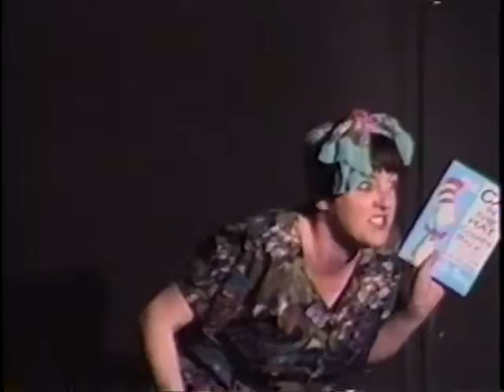Read Me a Story, Damnit!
Company B: Sweet old Auntie Septic reads from "The Cat in the Hat Comes Back - and He's Looking for Revenge!"